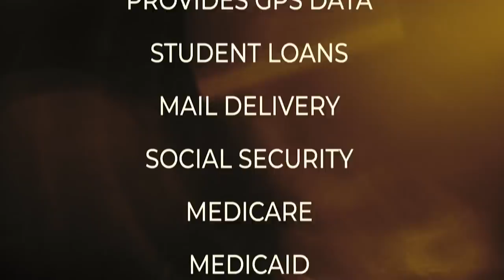The Sammies: Awards for Government Workers | Full Frontal on TBS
Michael Rubens, Allana Harkin, and Naomi Ekpergin head to The Sammies to give a well-deserved red carpet experience to the government workers who help keep our country safe from the flu, structural collapses, and natural disasters while everyone else is busy with the natural disaster in the White House.

This piece was produced by Mike Rubens and Elizabeth Zephyrine with Ishan Thakore, edited by Jesse Coane and graphics by Cory Palmer.

SamBee.com